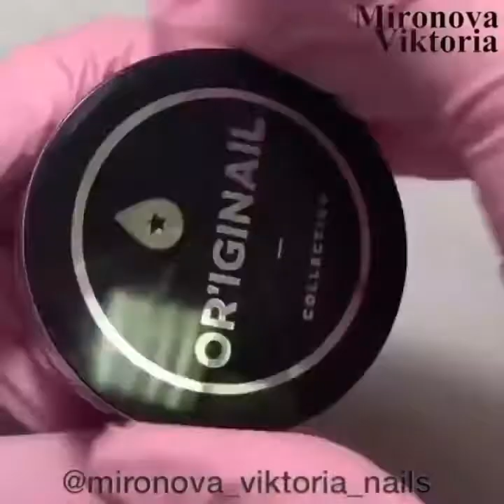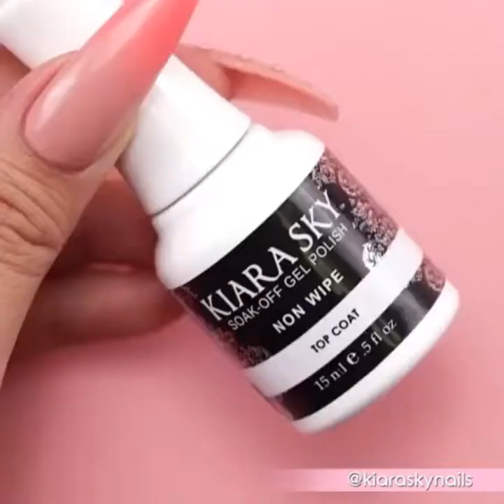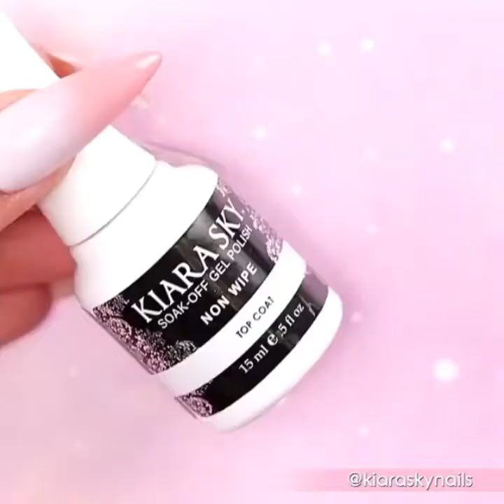Bomb Nail Art Designs😍😍😍😍The best Nail art Design😲😲😲😲😲😲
Nail Art Designs 2020💅❤❤The Best Nail Art Designs Compilation

Acrylic Nails,Nail Polish/gel, skin defender, Glossy/ Matte top coat, nail waterside decal 3d nail decor, rhinestone glue, rhinestones (UV/LED lamp, dotting tools, brushes, wax piker pen)

Top Coat
Base Coat
Acrylic
Nail Art
Russian Manicure/ Pedicure
UV/LED lamp 36W

The Cutest Nail Art Design Compilation😍😍😍😍The best Nail Art Designs